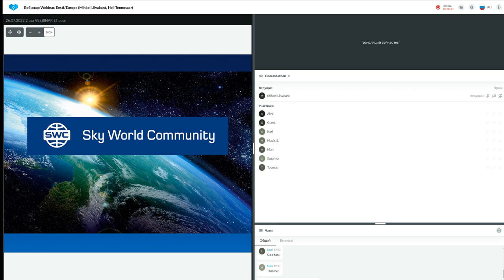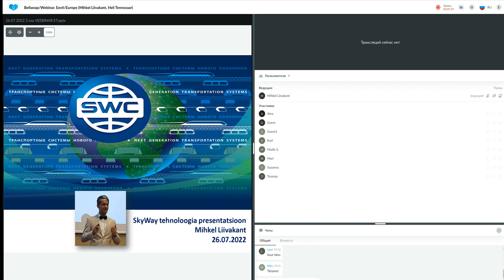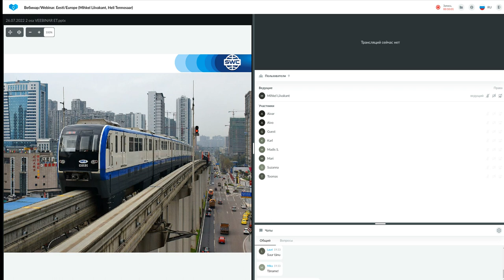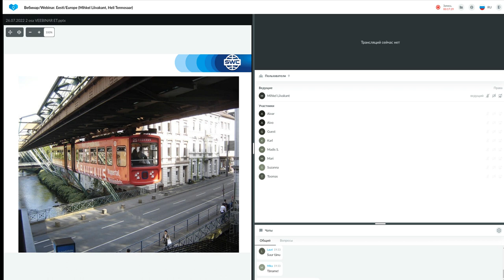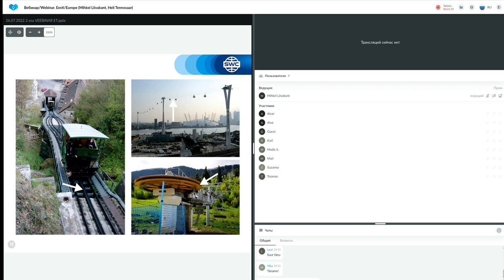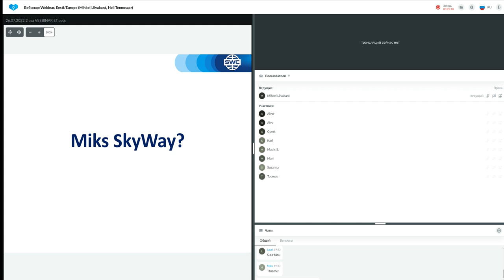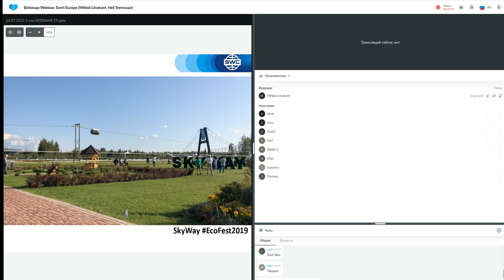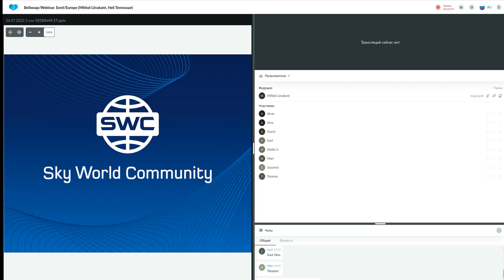Tehnoloogia esitlus 26.07.2022. Esitleja: Mihkel Liivakant.